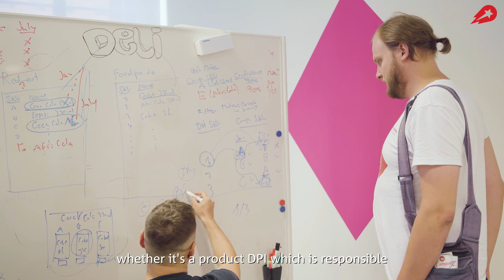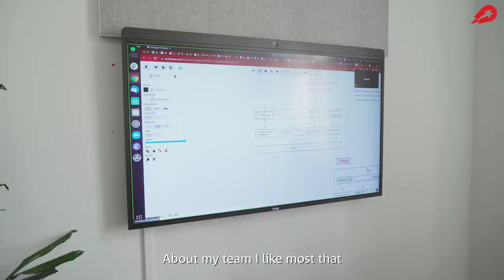Innovate. Eat. Repeat. | Anton Amatuni, Senior Engineer Manager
Every challenge is an opportunity at Delivery Hero.

Anton Amatuni, Senior Engineer Manager in the Commercial tribe for quick commerce, approaches every day with a focus on our value to always aim higher.
Anton works across several teams and supports them to always aim higher and drive technological excellence across our quick commerce services.